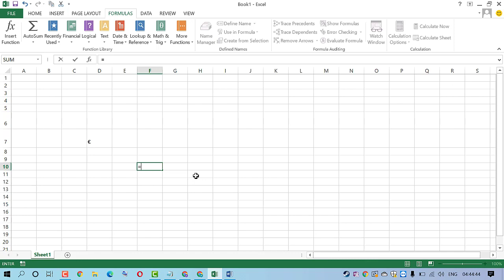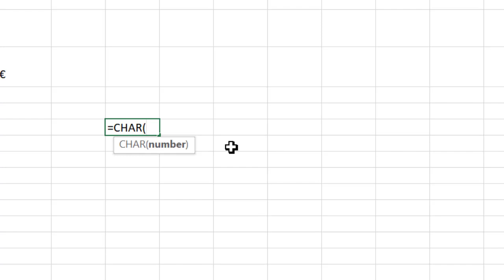How to insert a Euro Symbol into Excel